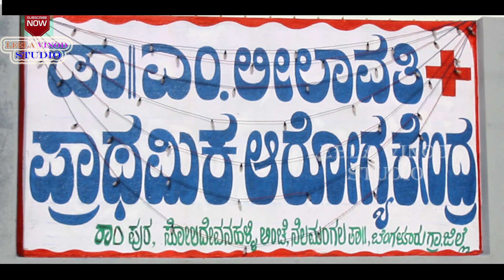Actor Vinod Raj ಡಾ ಎಂ ಲೀಲಾವತಿ ಪ್ರಾಥಮಿಕ ಆರೋಗ್ಯ ಕೇಂದ್ರ, Dr M Leelavathi Hospital, ನವರಾತ್ರಿ ಪೂಜಾ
drmleelavathihospital all videos links in Leela Vinod studio
Vinod Raj Family, Vinod Rajkumar, Leelavathi ಹಿರಿಯ ನಟಿ ಲೀಲಾವತಿ & ವಿನೋದ್ ರಾಜ್ - ಡ್ಯಾನ್ಸ್ ರಾಜ ಡ್ಯಾನ್ಸ್ ಖ್ಯಾತಿಯ ನಟ ವಿನೋದ್ ರಾಜ್ ತಮ್ಮ ಕುಟುಂಬದ ಬಗ್ಗೆ ಮಾತಾಡಿದ್ದಾರೆ ತಾಯಿ ಪಟ್ಟ ಕಷ್ಟ, ತಮ್ಮೂರಿನ ಸುತ್ತಮುತ್ತಲಿನವರಿಗಾಗಿ ಲೀಲಾವತಿ ಅಮ್ಮನವರು ಏನು ಪುಣ್ಯದ ಕೆಲಸ ಮಾಡ್ತಿದಾರೆ. ವಿನೋದ್ ರಾಜ್  ಮಾತಾಡಿರೋ ವೀಡಿಯೋ ನಿಮ್ಮ ಮುಂದೆ... Vinod Raj, Dr Leelavathi, Leelavathi Life Story, Leelavathi Hospital, Actress Leelavathi Leelavathi, Vinod Raj, Senior Actress Leelavathi, Leelavathi Movies, Leelavathi News Nelamangala, Leelavathi KFI Vinod Raj Family, Vinod Raj House, Kannada Actor Vinod Raj, ವಿನೋದ್ ರಾಜ್, ವಿನೋದ್ ರಾಜ್ ಲೀಲಾವತಿ, ವಿನೋದ್ ರಾಜ್ ಸಂದರ್ಶನ, Vinod Raj Exclusive Interview, Actress Vinod Raj Interview, ನೆಲಮಂಗಲ ಸೋಲದೇವನಹಳ್ಳಿ  ಹಿರಿಯ ನಟಿ ಲೀಲಾವತಿ ನಟ ವಿನೋದ್ ರಾಜ್ ತೋಟ, ನಟ ವಿನೋದ್ ರಾಜ್ ಹಿರಿಯ ನಟಿ ಲೀಲಾವತಿ ಲೀಲಾವತಿ ಆಸ್ಪತ್ರೆ, ಡಾ ಎಂ ಲೀಲಾವತಿ ಪ್ರಾಥಮಿಕ ಆರೋಗ್ಯ ಕೇಂದ್ರ, Vinod Raj Family, Vinod Rajkumar, Leelavathi Hospital, ಮನ-ಮನೆಯ ಮೊಬೈಲ್, ಲ್ಯಾಪ್ ಟಾಪ್ ಗಳಲ್ಲಿ ನಿಮ್ಮ ಮುಂದೆ ಬರುತ್ತಿದ್ದೇವೆ.Leela Vinod studio ನಮ್ಮ ಯೂಟ್ಯೂಬ್ ಚಾನೆಲ್   ಹರಿಸಿ, ಹಾರೈಸಿ, ಮಾರ್ಗದರ್ಶನ ನೀಡಿ. Like ಮಾಡಿ, ಕಾಮೆಂಟ್ ಮಾಡಿ.
All  my friends, KANNADA YouTube channel in LEELA VINOD STUDIO & Thank you All